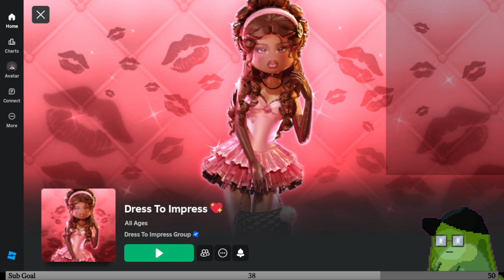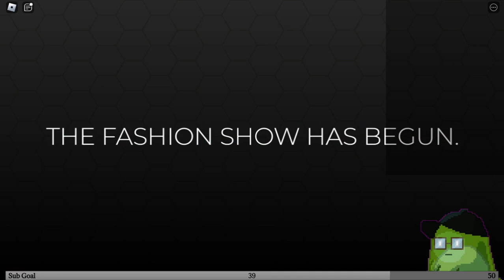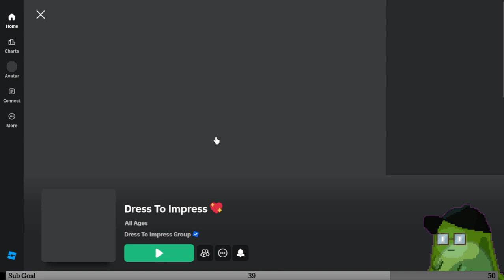ROBLOX - Dress To Impress